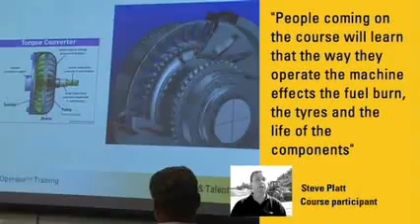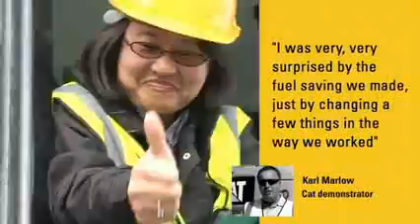Cat® Eco Operator Training™ Techniques to Improve Fuel Efficiency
Learn how to personally protect the environment and be fuel efficient while operating Cat® machines.